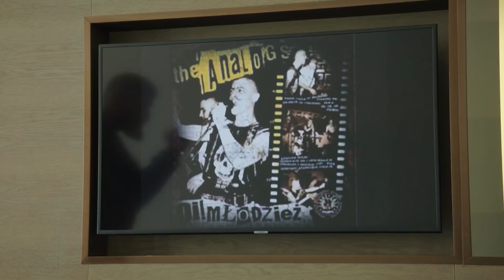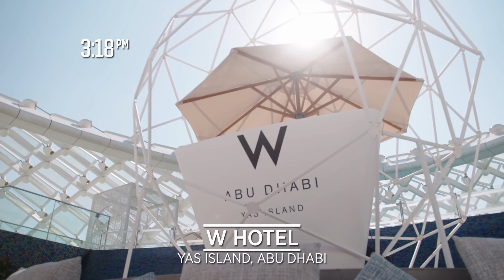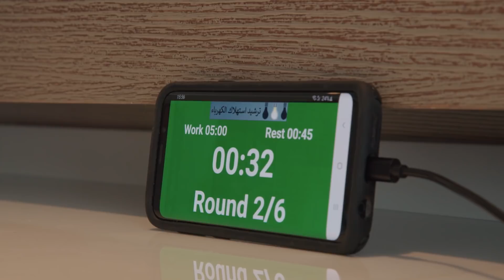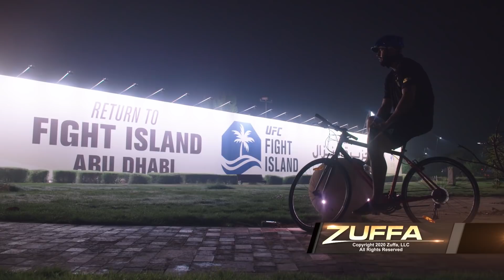UFC 253 Embedded: Vlog Series - Episode 2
Title contender Jan Blachowicz enjoys the pool and the travel, as does Sijara Eubanks. Champ Israel Adesanya watches his coaches train. Co-headliner Dominick Reyes plays basketball with his team and family, and then the group bikes around Fight Island.